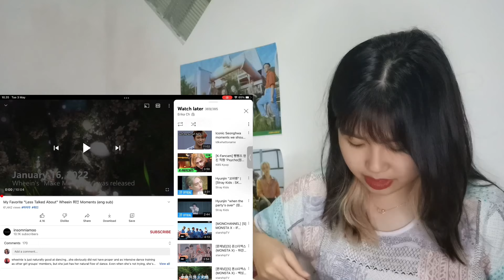My Favourite “Less Talked about” Wheein 휘인 Moments First Time Reaction! By insomniamoo 😂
Hi guys! Welcome back to another MAMAMOO reaction video! I’m sorry that it’s been a while since I last reacted to them.
Stay safe 💕